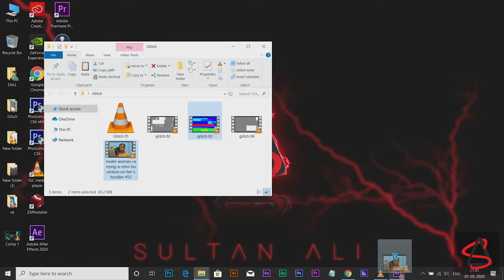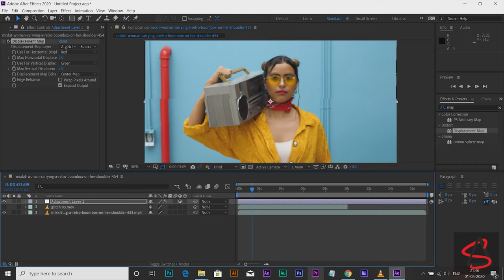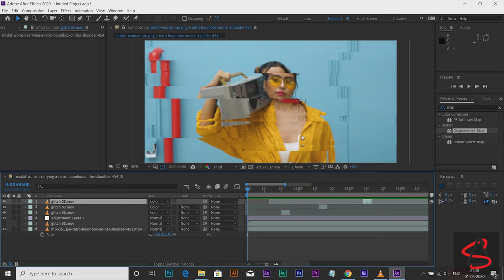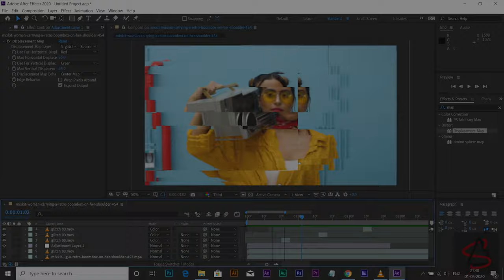After Effects Basic Glitch Tutorial | Glitch Trick | 2020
All provide

keep supporting...